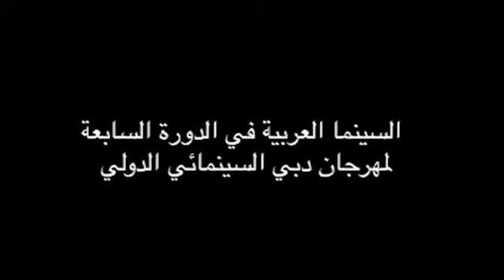DIFF 2010 | The Singer Trailer